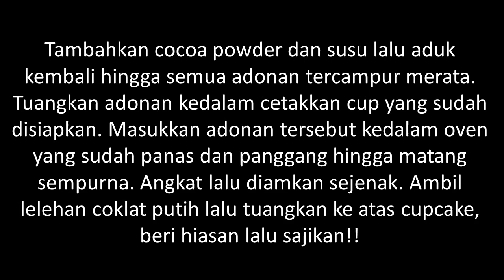RESEP KUE COKLAT HATI